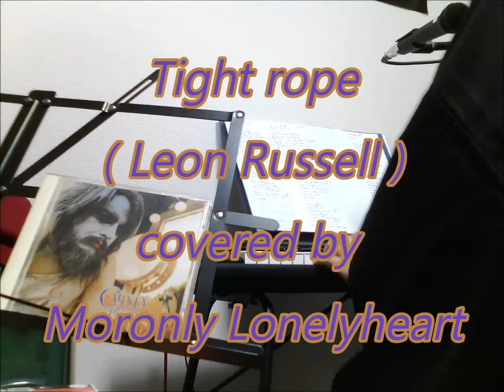Tight rope - Leon Russell